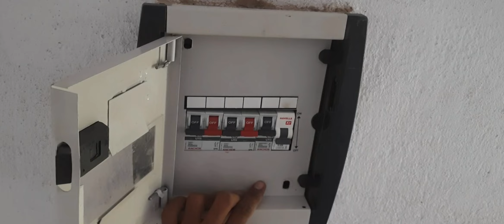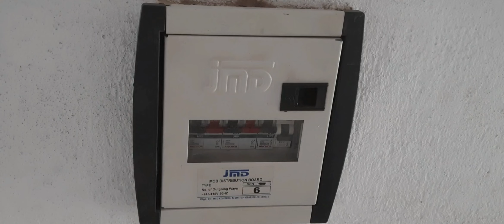MCB-Distribution Box Full Dressing and Wiring | MCB-Box का Wiring कैसे करें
SJ electrical works
●MCB Distribution Box Full Dressing and Wiring
●MCB-Box का Wiring कैसे करें
आज के video में हमलोग यह सीखेंगे कि MCB box का wiring कैसे करते हैं.
My Tools